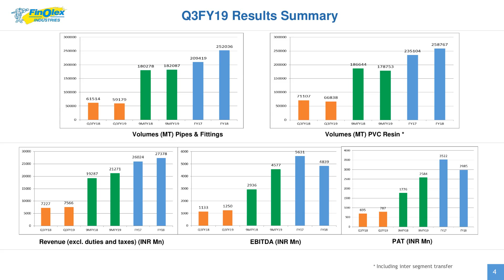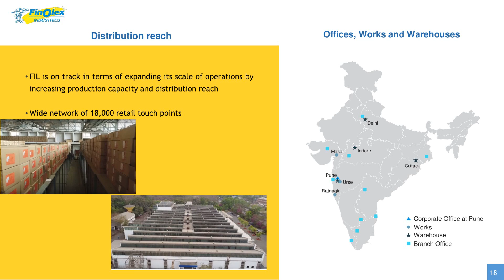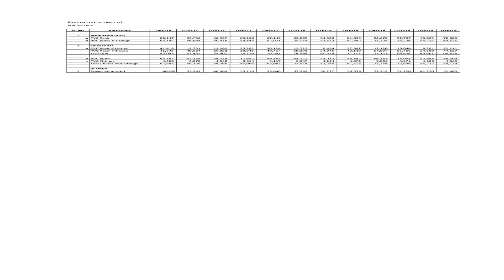FINOLEX INDUSTRIES LTD Investor Presentation for Dec 2018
FINOLEX INDUSTRIES LTD Investor Presentation for Dec 2018 as published by the company